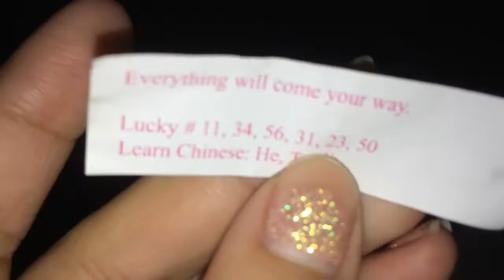vlogmas day 5: Finals and Trees